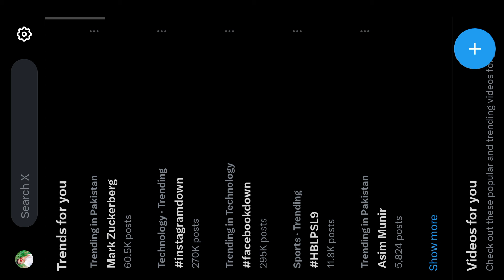Why Carrom Pool Not Opening | Facebook App Down | Jamot Gaming